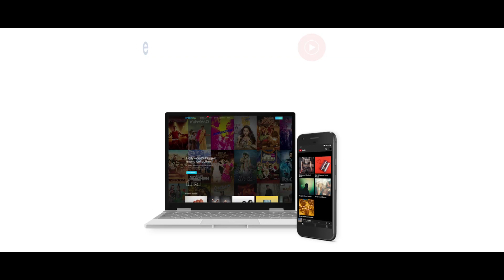Brace yourselves for the endless entertainment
Sit back and get ready to be entertained as Eros Now offers you the non-stop amusement with movies, shows, music and much more.